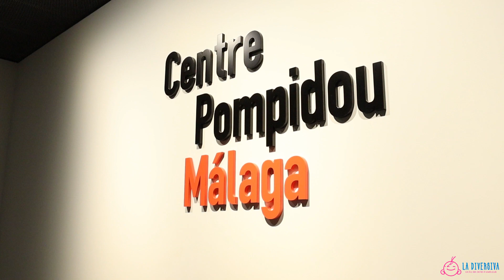Talleres con niños y para familias en el Pompidou de Málaga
Centre Pompidou Málaga, en el Muelle Uno, es un museo ideal para visitar con niños y en familia. Tiene una especial dedicación a los más peques de la casa con actividades especialmente pensadas para ellos.

Además, es una sede del Centro Nacional de Arte y Cultura Georges Pompidou de Francia ubicada en el espacio denominado El Cubo del Muelle 1 de Málaga, fácilmente reconocible por su famoso cubo multicolor. Se trata de la segunda sede externa al centro original parisino y la primera situada fuera de Francia.